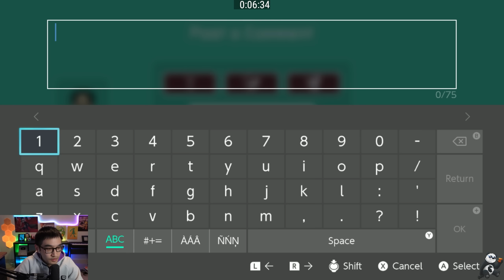THE IMPOSSIBLE WALL-JUMP? — Mario Maker 2 Super Expert (No-Skips)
Very silly way to end a level.